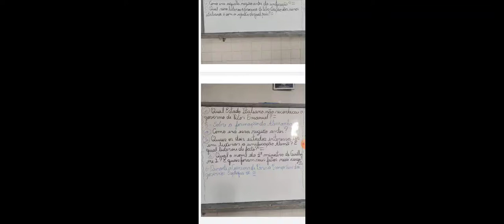aula 5- revisão história - 4° bimestre